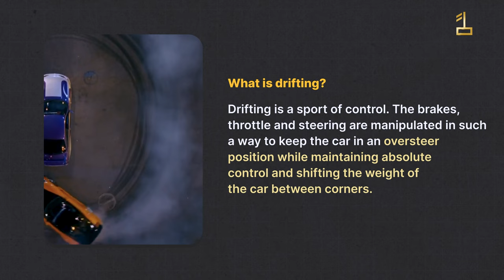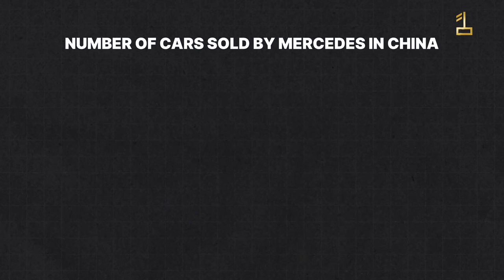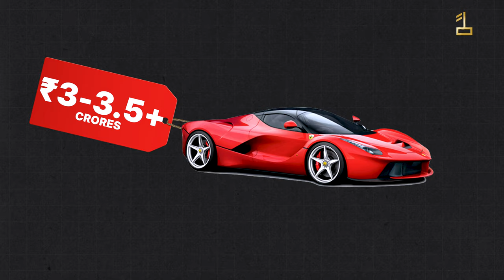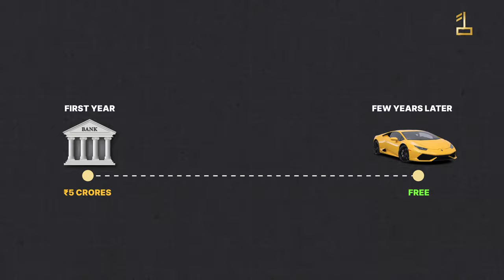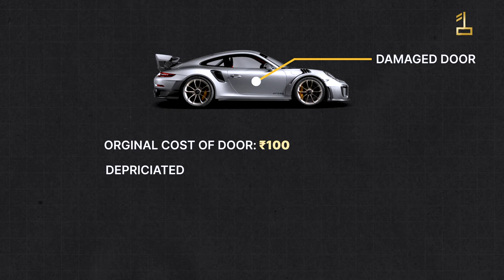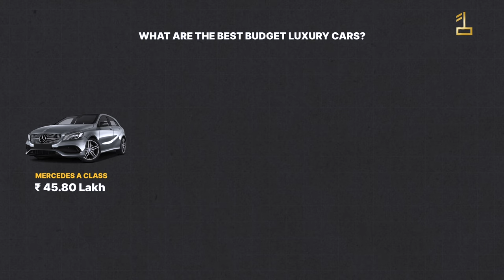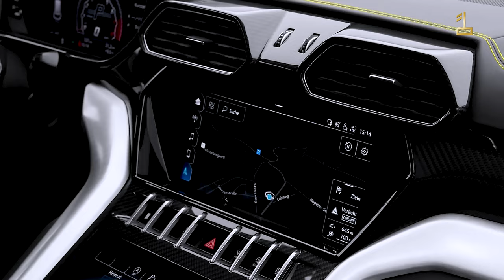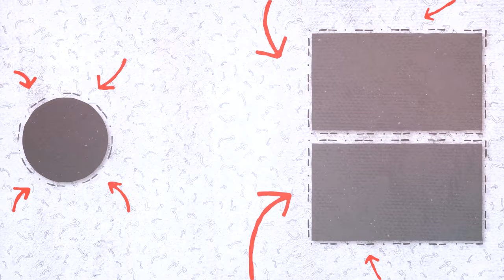Shocking Reality of Buying Luxury Cars Revealed | The 1% Club Show | Ep 11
The reality of buying luxury cars in India is SHOCKING to say the least.

Are you a petrolhead? If so, this video is a must-watch for you! Introducing Ramesh Somani, he’s the founder & CEO of the Exhibit group and the chief editor and publisher of Top Gear India.

In this podcast, we discuss everything about cars, from how someone can buy high-end cars to whether luxury and sports cars are investments.

A big thanks to Ramesh for joining me on the show. And I highly recommend you watch the episode in full. Trust me, this is one ride you do not want to miss.

Time Stamps:
(0:00) : Highlights
(0:36) : Ramesh's luxury car collection
(1:08) : How to become a fast drifter?
(1:36) : Drift School in Iceland
(2:25) : Why the rich buy luxury car?
(3:28) : SHOCKING Mercedes sales: India vs China
(3:59) : Super luxury cars sold in India, cost and add-on charges
(5:15) : Why Bollywood celebs can't buy luxury cars?
(6:17) : How Ferrari invites you to purchase
(7:00) : Luxury cars are appreciating assets?
(8:04) : Hack to get luxury car for FREE
(9:21) : Average networth of a person who buys luxury cars
(10:27) : How often do the owners drive their car?
(11:50) : What is the fastest car in the world?
(12:19) : One car Ramesh would choose for the rest of his life
(13:03) : Dangers of driving too fast
(14:41) : Luxury car in 30 Lakhs to 40 Lakhs range
(15:33) : The 0.001% club of luxury cars
(16:43) : Taboo in India about luxury cars
(18:05) : Top Gear India

Sharan Hegde is a personal finance expert who has been featured in Forbes, Economic Times, Mint, Times of India and many more. He is the Founder of The 1% Club, India's biggest finance community which helps people achieve financial independence.